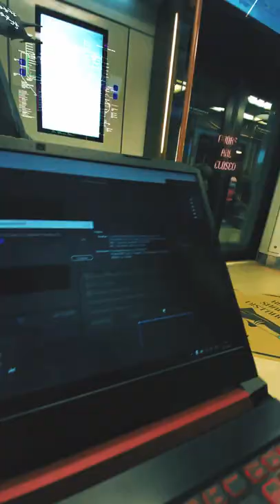Shark in da metro (3D animation)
Shark animation. Inspired by @fkflby and @brickspacer2695